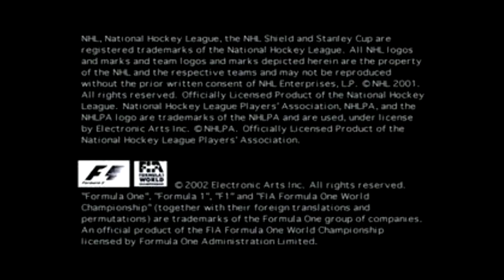Season Preview (2002 FIFA World Cup - Extras)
2002 FIFA World Cup
F1 2001
Madden 2002
NHL 2002
NBA Live 2002
Rugby

Device:
Playstation Classic
Bleemsync 1.2
OTG